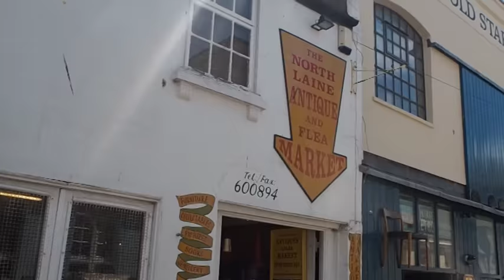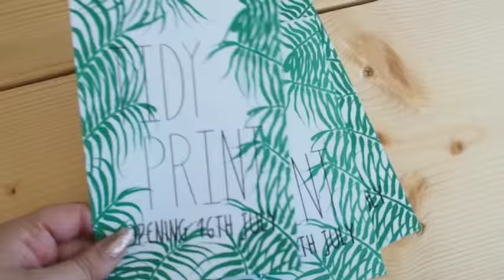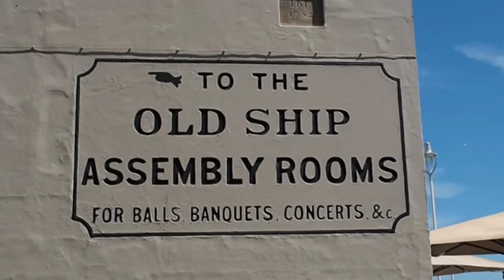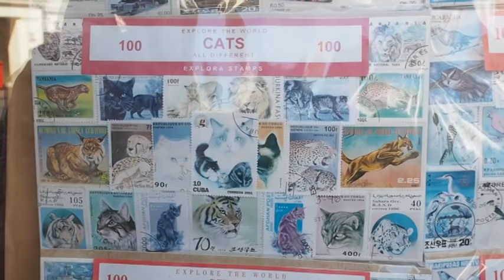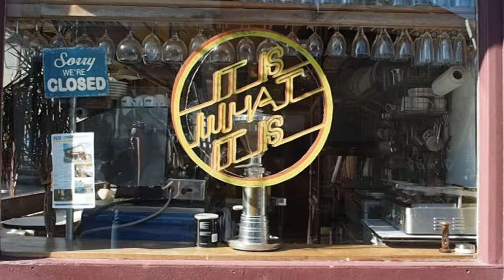George (the dog) goes to Brighton | VLOG | Graphique Fantastique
George (the Chihuahua cross Sausage dog) goes on a little adventure to his favourite British seaside; Brighton. Beautiful blue sea, urban art and we search for the best Fish & chips in Brighton!